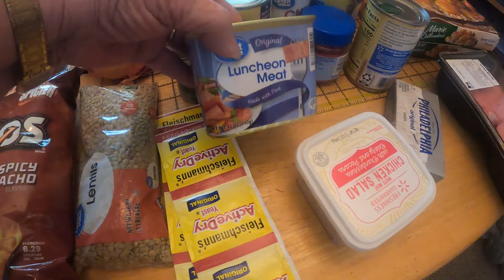Scored Big At Walmart And Food Lion - Check Out My Haul!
Created with Wondershare Filmora   I stocked up on a lot of things incase things get bad.  I ordered most of it from Walmart.  They were out of minced garlic so I went to Food Lion and they had it. And would you know it I bought several other things there also.  I hope each of you have a blessed week.